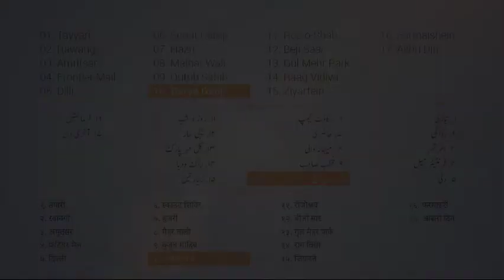AudioBook Studio -|- Hind Yatra _ 10 - Darya Ganj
Mumtaz Mufti was born in Batala, Punjab (now in India). He became a civil servant under British rule and started his career as a schoolteacher. Soon after partition, he migrated to Pakistan with his family. He was awarded the “Sitara-e-Imtiaz” and “Munshi Premchand Awards”. “Hind Yatra” is his much acclaimed travelogue, recounting his trip to India in fascinating detail.
The “AudioBook Studio” presents this travelogue in audiobook format.

Book : Hind Yatra
Chapter 10 : Darya Ganj
Writer : Mumtaz Mufti
Audio : Arif Bahalim
Production : AudioBook Studio